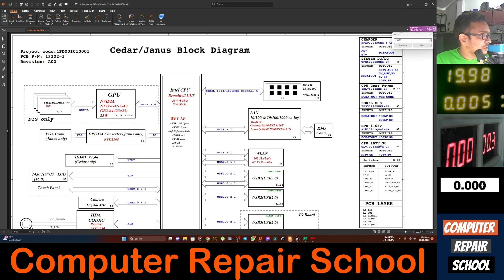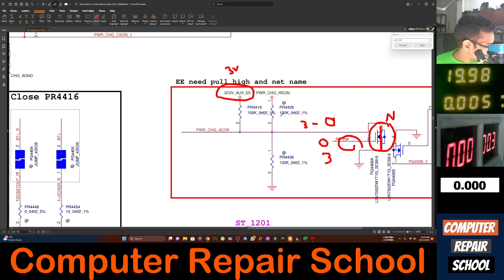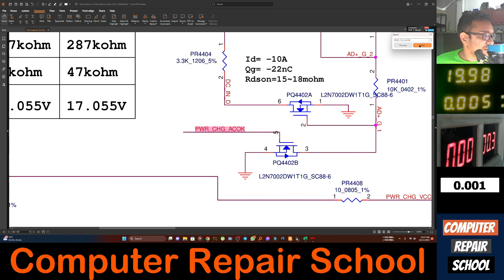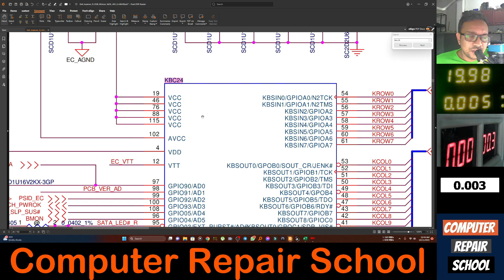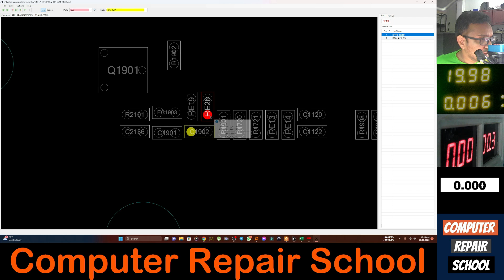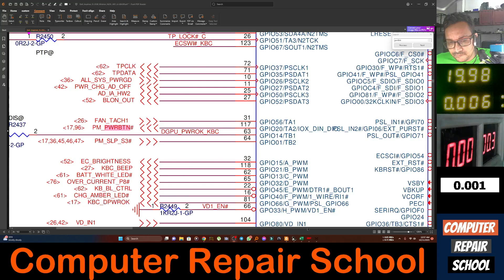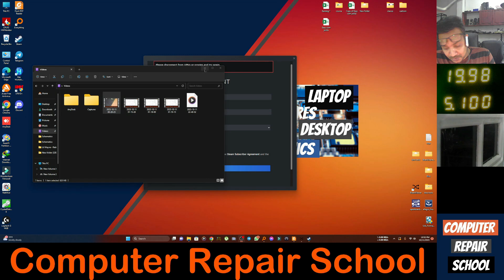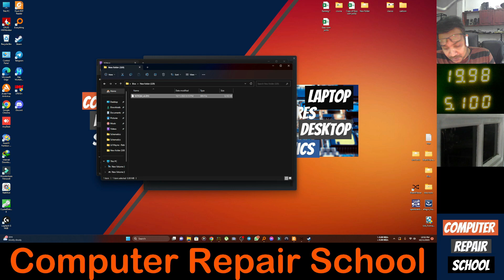Dell no power ලැප්ටොප් එක හදමු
මාව සම්බන්ද කරගන්න අවශ්‍යනම් facebook page එකෙන් සම්බන්ද වෙන්න.link එක පහලින්
facebook page එකට 👍 කරන්න.

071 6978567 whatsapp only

ඉරෝශන්ගේ චැනල් එකත් බලාගෙනම යන්න

ඔයාලා ඉලක්ට්‍රොනිස් , computer repair ඉගනගන්න ආසයි නම් අපේ discord server එකට එකතුවෙන්න.එකේ අපි එකිනෙකාගෙ දැනුම හුවමාරු කරගන්නවා
තමන් නොදන්න දේ දැනගන්නත් දන්න දේ වෙන කෙනෙක්ට කියලා දෙන්නත් හොදම තැන එතන